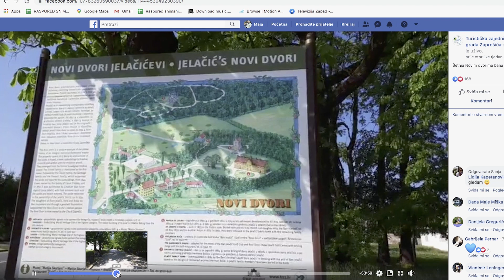Televizija Zapad - Kratke Vijesti 21.05.2020.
161. OBLJETNICA SMRTI JOSIPA JELAČIĆA
Važnost Bana u brendiranju Zaprešića

MCK 97 KRENUO S TRENINZIMA
Pripreme za početak sezone

VAŽNOST PROMICANJA ZDRAVOG ŽIVOTA
Savjetovanja i predavanja u Zaprešiću